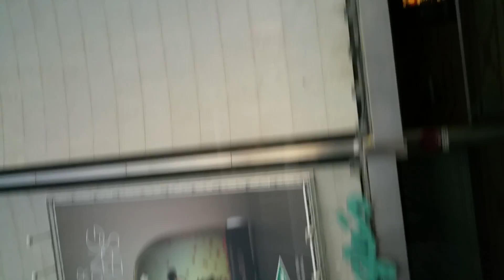Driving through the streets of Madrid3